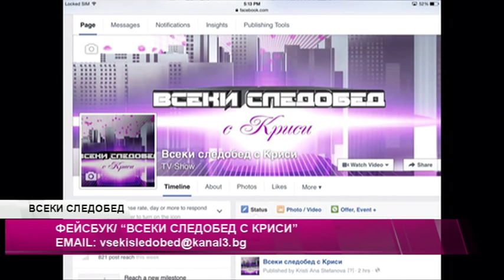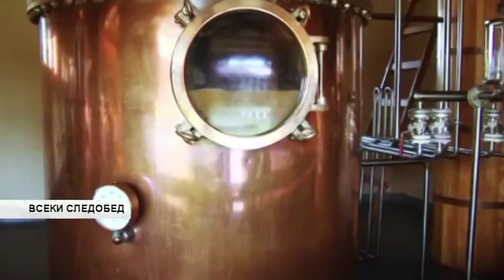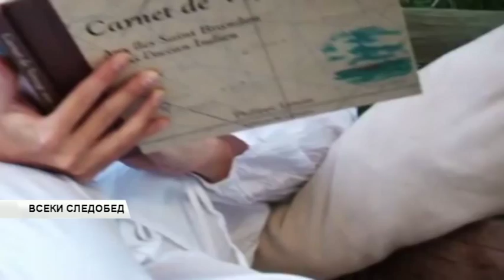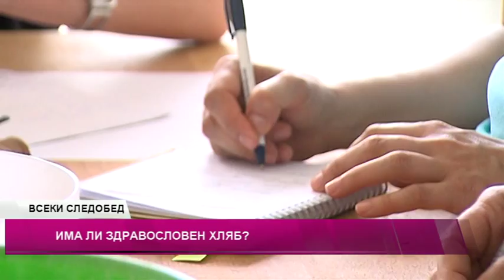"Всеки следобед с Криси" - част 2, 14.07.2015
Юридическа консултация с адв. Сирма Владимирова - връщането на работа след майчинство;
Как да си приготвим здравословен и вкусен хляб?
Певицата Вили Рай в рубриката ни "Лица"